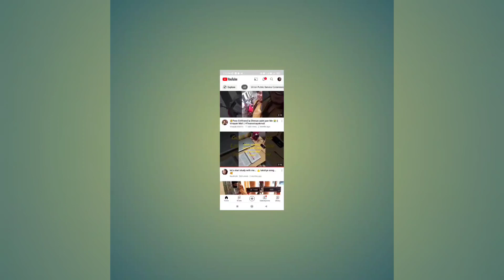UPSC APFC 2021 detailed syllabus...let's see epfo or apfc syllabus is same or not..🤔🤔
Hi.
I Hope it is helpful for you.

Yours
NavNidhi